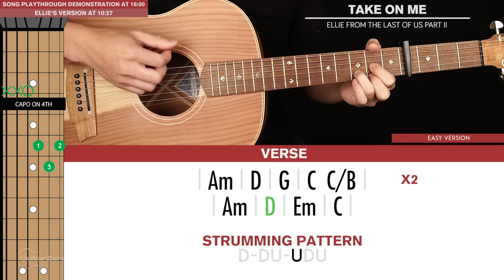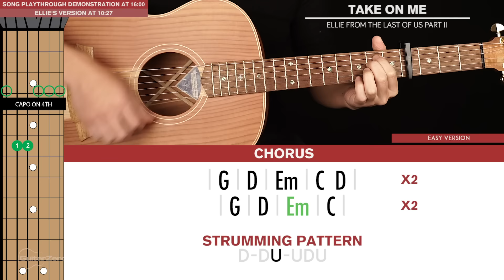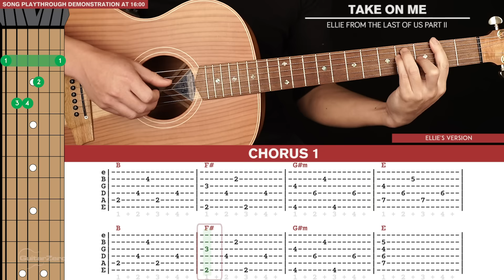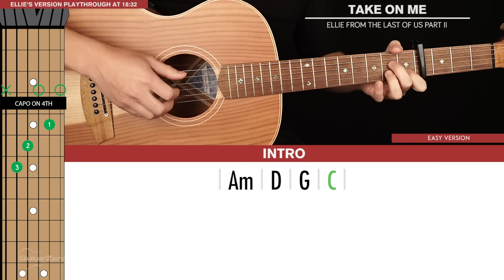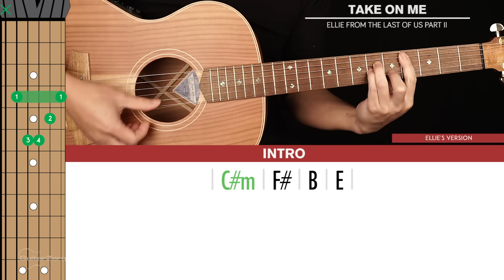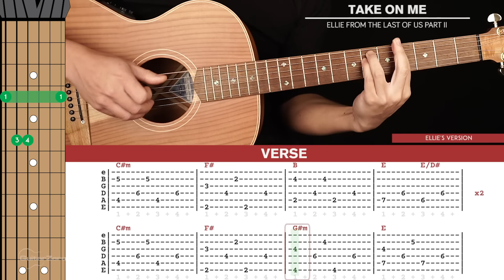Take On Me Guitar Tutorial 🎸 Ellie The Last Of Us Part II Guitar Lesson |Fingerpicking + TAB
Welcome to this Take On Me Guitar Tutorial by Ellie from The Last Of Us Part II! This song is an absolute 80's banger that always gets stuck in your head after hearing it. The acoustic version Ellie plays in The Last Of Us Part II is no exception, except this time her soft vocals and easy fingerpicking bring a whole new energy to the song. In this lesson I'll teach you 3 ways of playing this song. The first methods will be much easier and will require a capo on 4th fret of your guitar, and the final way I'll teach you is how Ellie plays it in the video (man that girl enjoys her barre chords!)

00:00 LESSON PREVIEW
01:09 EASY FINGERPICKED VERSE
5:17 EASY FINGERPICKED CHORUS
08:21 EASY STRUMMED VERSE
09:30 EASY STRUMMED CHORUS
10:27 ELLIE'S VERSE
13:56 ELLIE'S CHORUS
16:14 EASY VERSION PLAYTHROUGH
18:32 ELLIE'S VERSION PLAYTHROUGH